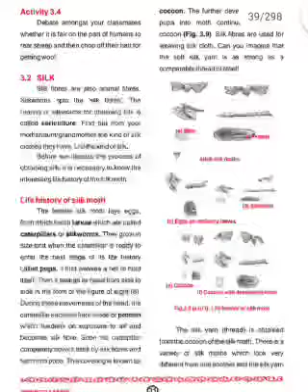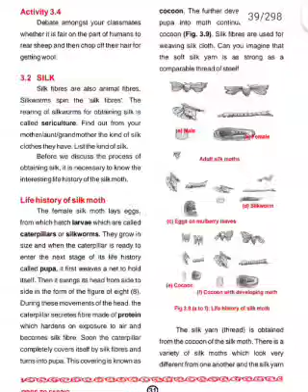Life history of silk moth